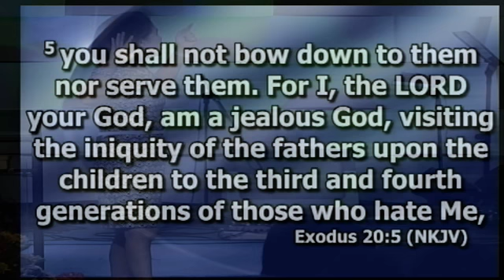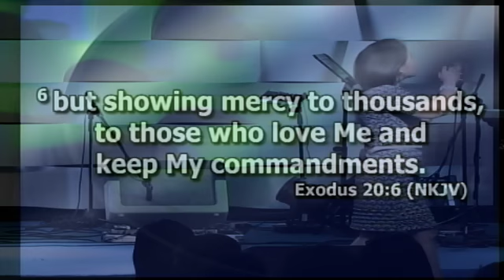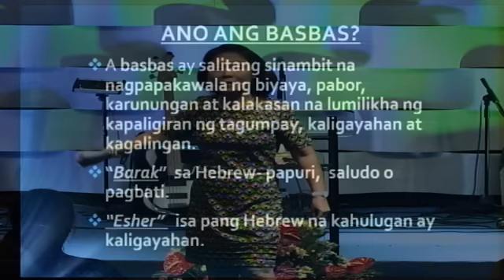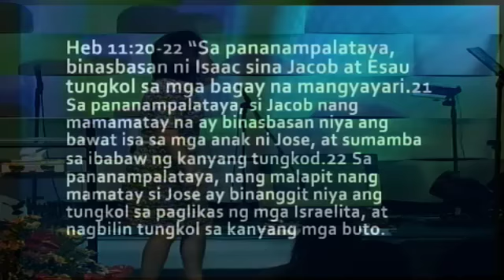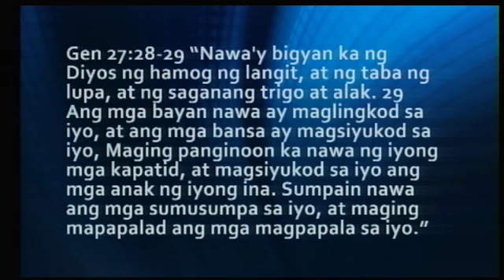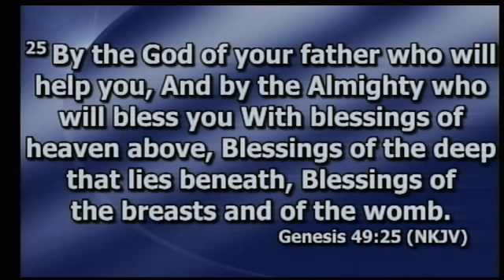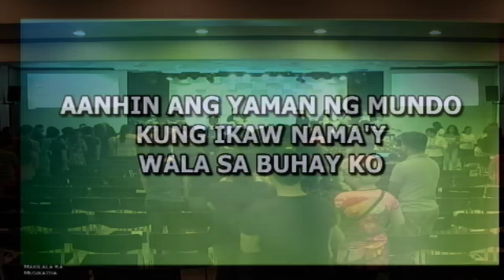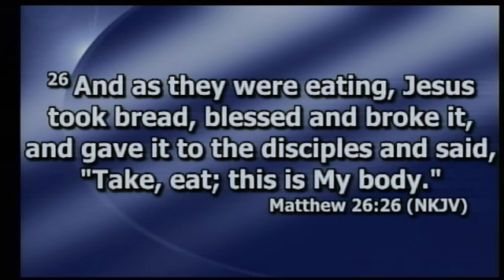Ang Basbas Ng Ama 05NOV17PM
Watch us LIVE via FACEBOOK page "rhemawordchurch" every Sunday 9AM and 4PM.